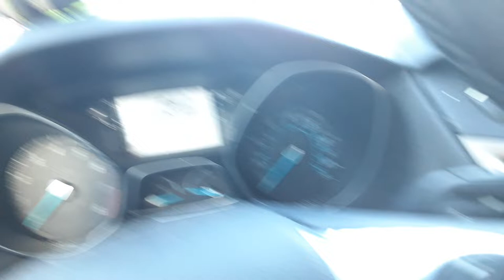Baby sparrow hopped on my car